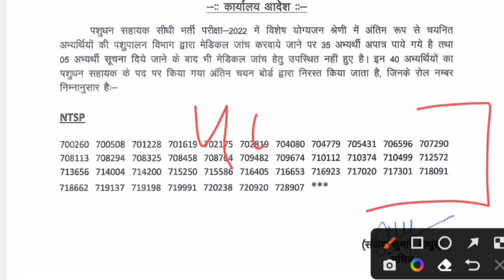पशुधन सहायक भर्ती बड़ी खबर / lsa latest update today / livestock bharti / lsa bharti 2022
pasupaln vibhag letest news
pasupaln vibhag exam date
Pashudhan Sahayak Paper 2022 | Rajasthan Pashudhan Sahayak Cut Off | RSMSSB Live Stock Cut Off
पशुधन सहायक भर्ती 2022 cut off list/ LSA भर्ती 2022 Expected cut off list

raj pashudhan Sahayak cut off 2022 | lsa expected cut off / पशुधन सहायक कट ऑफ 2022 |LSA answer key |

rsmssb Pashudhan Sahayak 2022 expected cut off | LSA Exam expected cut off | lsa cut off safe score